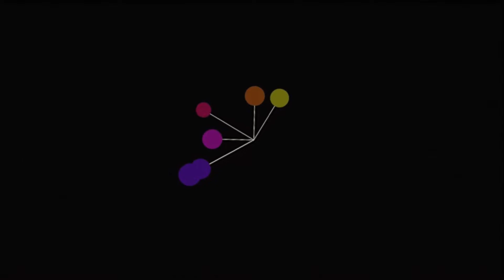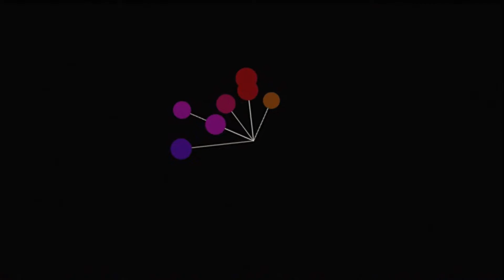Lyckle de Jong - Os - Face 1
From 'Lyckle de Jong - Os' (SONLP-007)

Video made by Adriaan Bon & Lyckle de Jong.